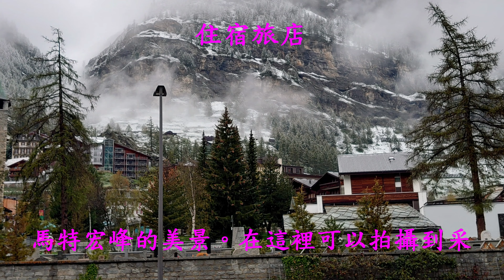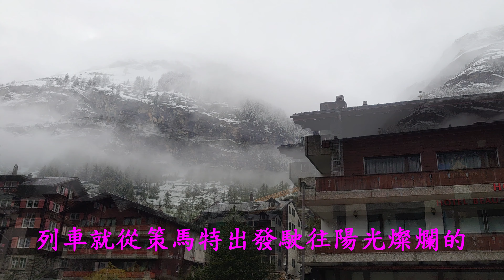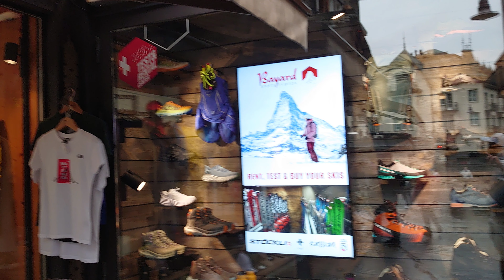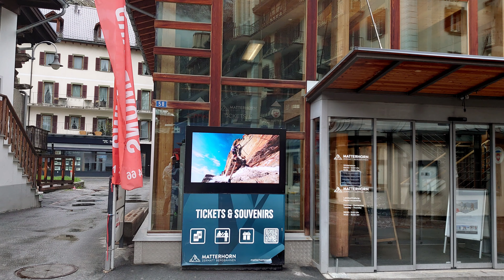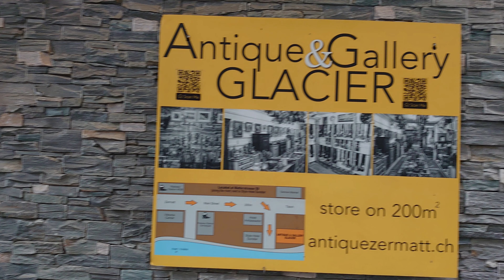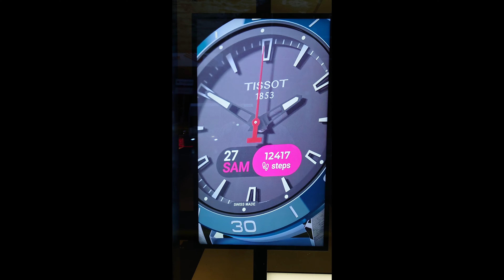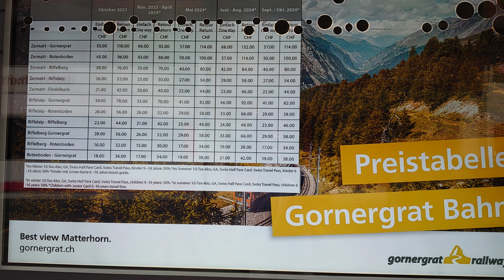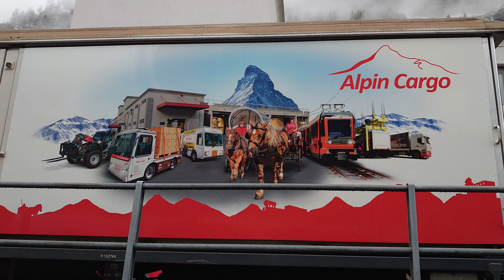瑞士~策馬特Switzerland~Zermatt4K